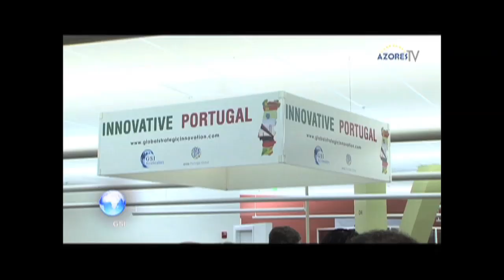"Portuguese in California" Documentary Portuguese Trailer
This premier showcase of the Portuguese Diaspora experience in the rich history of the development of California offers the viewer a comprehensive historical overview of this unique and vibrant ethnic population. Each episode presents a complete subject area as a standalone program. The series captures the full essence of the Portuguese contribution to the California of today.